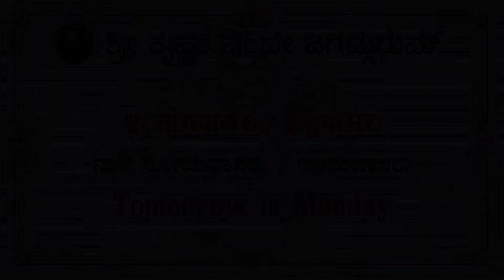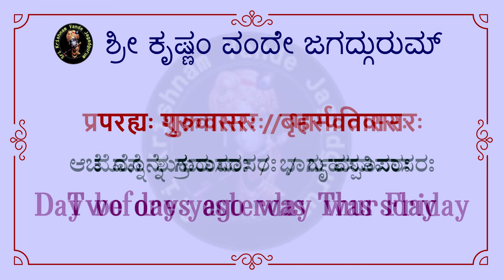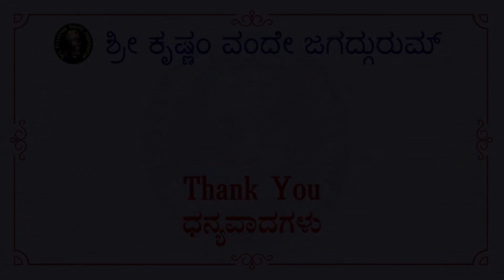Sanskrit learning Day 3 31.07.2022